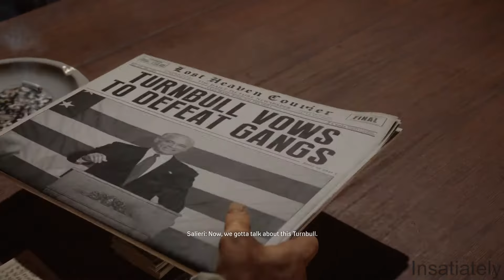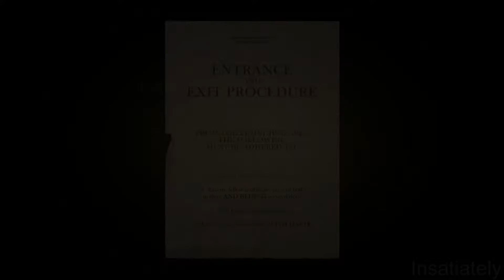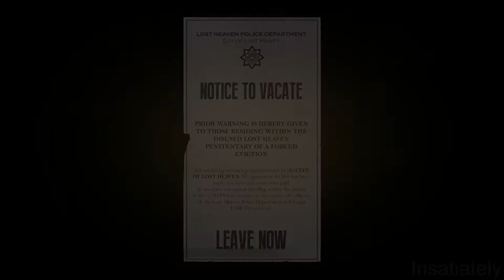MAFIA DEFINITIVE EDITION Gameplay Walkthrough Part 11 [60FPS ULTRA] - No Commentary (Mafia 1 Remake)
Mafia Definitive Edition Walkthrough Part 11 and until the last part will include the full Mafia Definitive Edition Gameplay on PC. This Mafia 1 Remake Gameplay is recorded in 1080p HD 60FPS ULTRA on PC  and will include the full game, all endings etc.

Mafia Definitive Edition is an  action-adventure video game developed by Hangar 13 and published by 2K Games. Mafia 1 Remake is set within a redesigned version of the fictional city of Lost Heaven which is based on Chicago in the 1930s, and follows the rise and fall of taxi driver turned Tommy Angelo. Mafia: Definitive Edition is a faithful, expanded remake inspired by the iconic original game, now with gorgeous 4K visuals and enhanced gameplay. Conceived as a full remake of the original, Mafia Definitive Edition was built from the ground up with new assets and an expanded story, although missions and arcs from the original game are carried over.